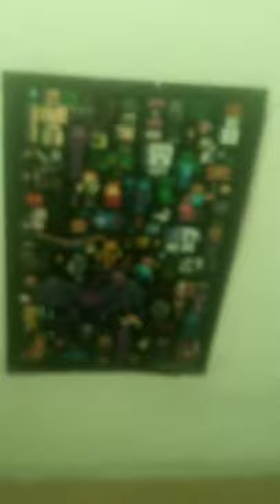May 10, 2020